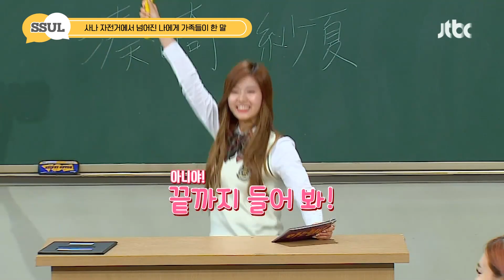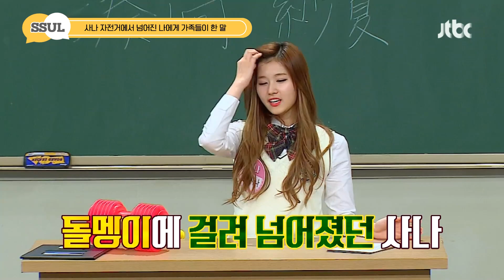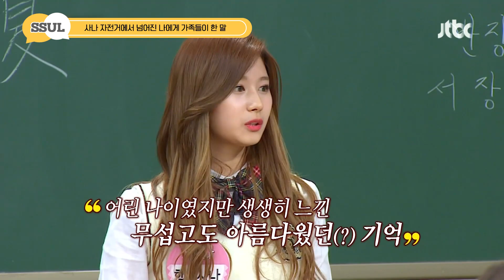[아형📢썰] "갑자기 풍경 감상을 해?" 사나(SANA) 어릴 적 자전거에서 넘어졌을 때 가족들이 한 말에 놀란 SSUL 아는형님 | JTBC 170520 방송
놀란 사나를 위한 부모님의 배려
무사해서 다행이야😥